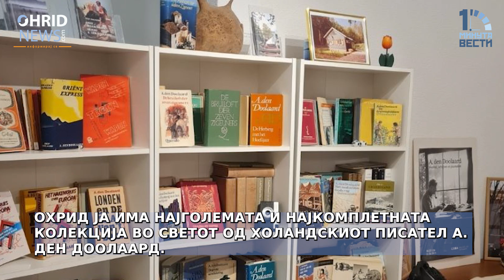1 минута Вести 15.03.2023